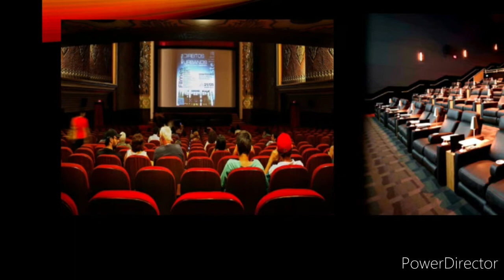29 de abril de 2020